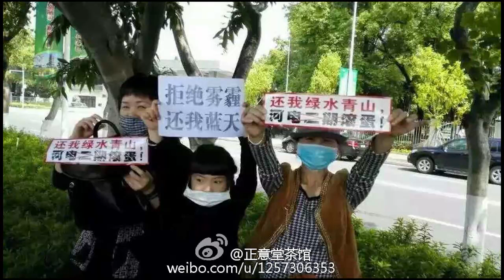m0413 xl1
广东省河源市星期天上万人游行示威，抗议火电厂二期工程上马。河源市委宣传部星期一回应说，项目还在决策过程中,没有上马，河源市委书记则重申该电厂为“零排放，无污染”。但示威民众拒绝接受官方说法，并斥责当局封锁信息。他们表示，将继续抗争直到撤除电厂项目。

听众谈话